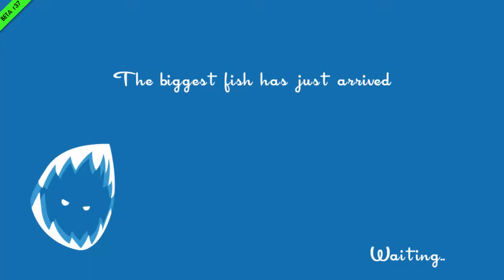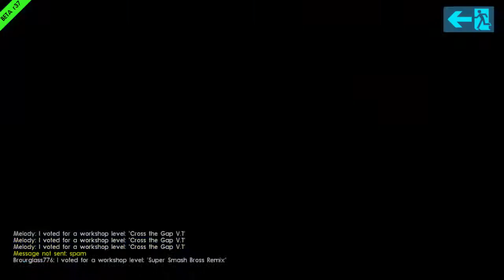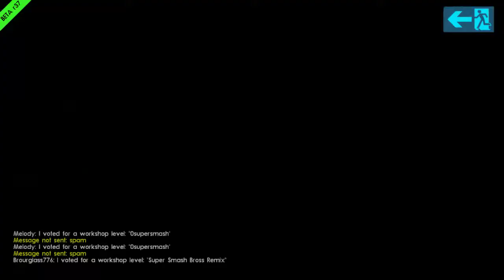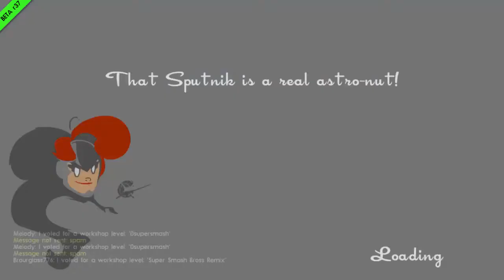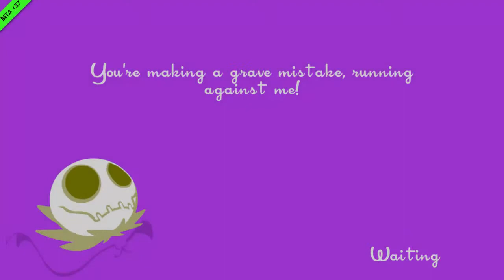Speed Runners with Sneaky and Kris part 2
Come and watch me learn how to play Speed runners with Sneak Crimsin